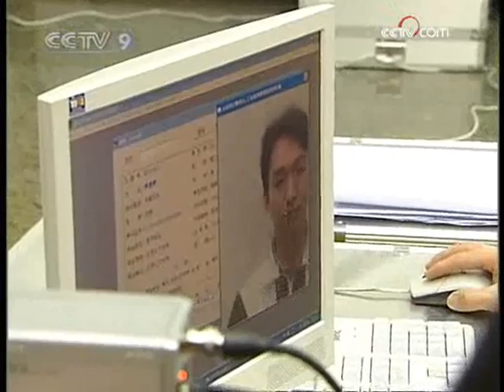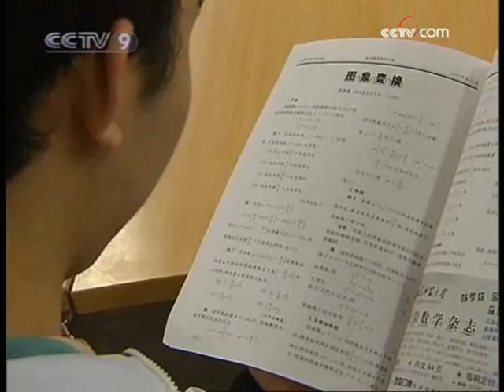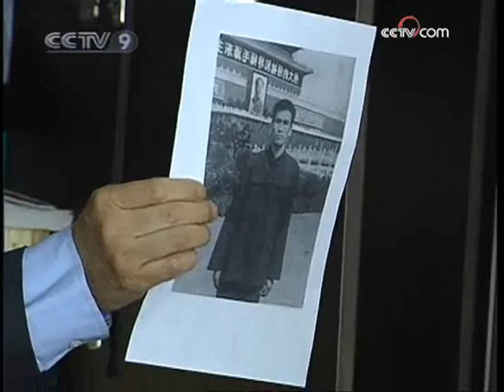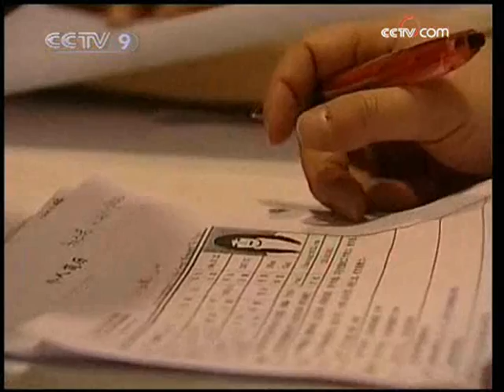30/30: College entrance exams